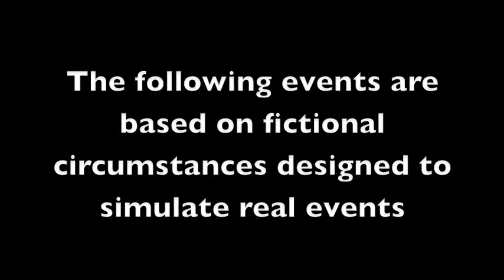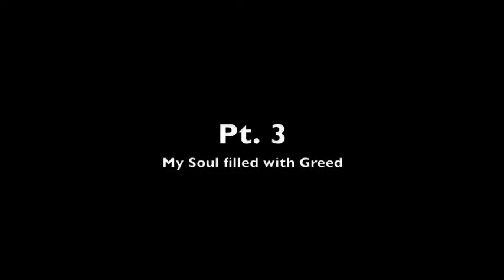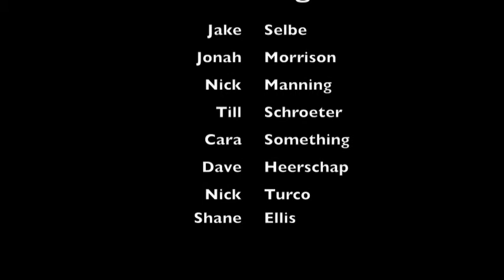Jake Jonah Movie Final Sara Price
Jake and Jonah choose to tackle the social issues behind fracking oil. This is their Greek tragedy style play they acted out.